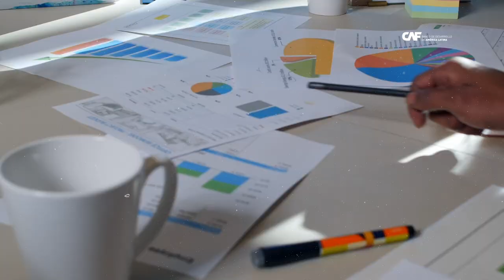Hacia Dakar 2022: Finanzas y Gobernanza del Agua en América Latina y el Caribe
Como parte de los preparativos para el  9° Foro Mundial del Agua 2022, CAF te invita a participar en este evento virtual en donde se analizarán las iniciativas emprendidas por los países, entidades financieras y actores de la sociedad civil desde diversas funciones y responsabilidades en torno al financiamiento y gobernanza del agua.